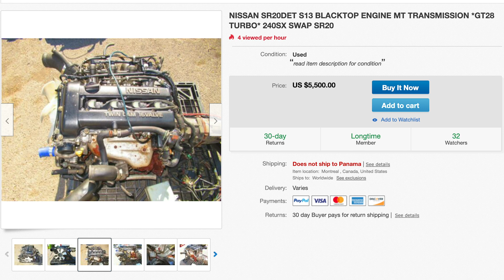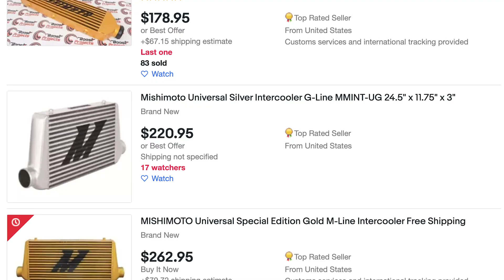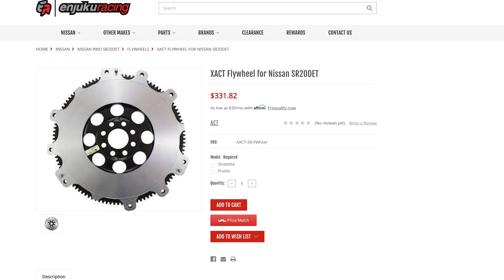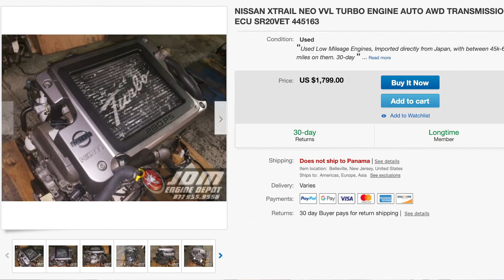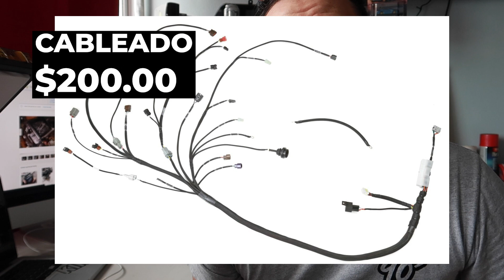¿CUANTO Cuesta un SWAP de SR20? Tracción trasera RWD y delantera FWD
Hoy hablo de un tema que me preguntan mucho y es el costo de un swap de SR20, espero les responda las preguntas que tengan sobre este swap tanto para tracción delantera como tracción trasera!
Te dejo mi instagram por si quieres ver avances de los próximos videos y mis demás proyectos.